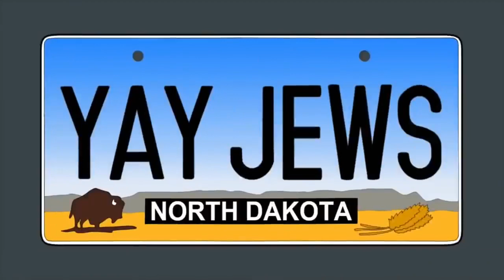Family Guy | Dark Humour Moments | Part 3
I will very much appreciate if anyone clicks for once  ❤️❤️